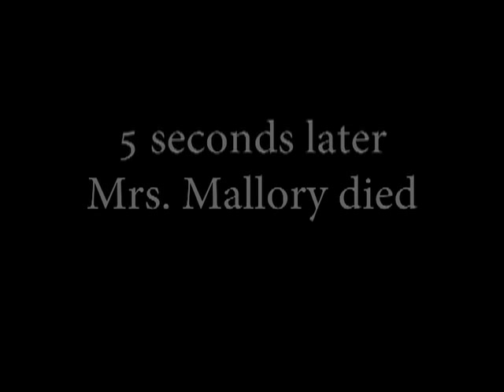Fecal Matters: Part Deuce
The Argon Fritz Universe version of Carl Winslow faces his troubled past.